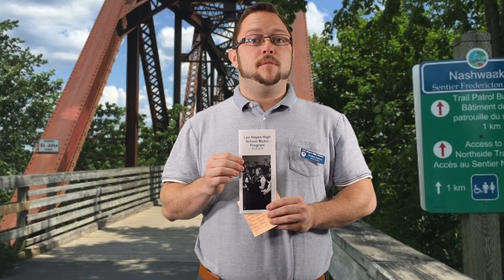September 16th, 2019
Your "Wonderful" Morning Announcements Put together by the LHHS Tech crew.

Want to see a meme that you think is fantastic on the announcements? put in the request